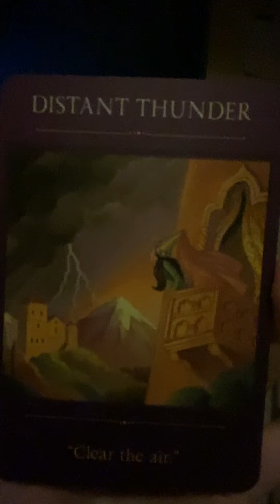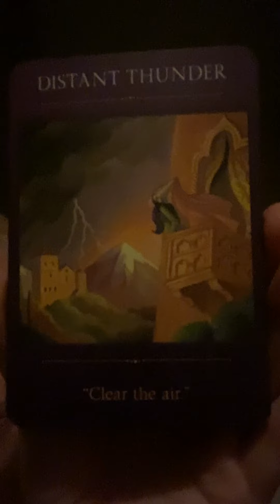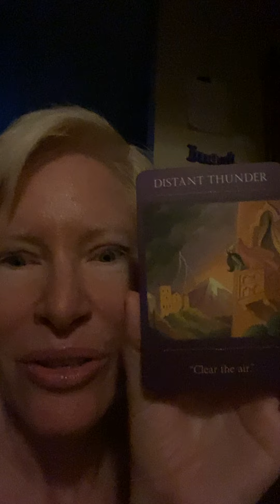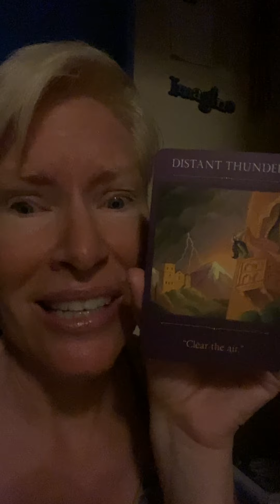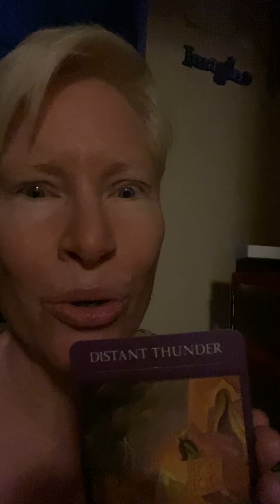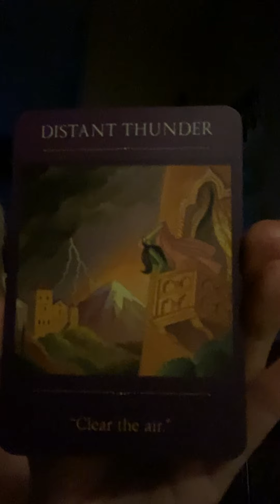Card Reading Where is Your Power Really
What are you embodying?  What is it REALLY that has you so upset right now?  In this simple card pull we connect- RECONNECT with the elements and understand the concept of what we are watching  unfold feeling powerless- and what we upset about in the NOT MAKING of our own personal Choices.  Where is your power?  Where is your attention?  What are you embodying?
Good stuff in a simple card pull with your favorite Intuitive Life Coach!
Remember- DO NOT give your power away through your attention and frustrations.  USE those energies you feel - feel them- own them- let them reveal what is hidden within you- that is where you have control- INSIDE is where you can make change NOW.
Love,
Bridgette

and
Resources used in this video and recommendations linked below.

INTUITION Resources:
You can explore some of the card decks I am using currently at the following links:

Denise Linn Sacred Traveler Oracle Cards: A 52-Card Deck and Guidebook
**USED IN THIS VIDEO**

Denise Linn Gateway Oracle Cards: A 52-Card Deck and Guidebook

Denise Linn Soul Coaching Oracle Cards: What Your Soul Wants You to Know

Denise Linn Sacred Destiny Oracle Cards: A 52-Card Deck and Guidebook

Radiant Wisdom Tarot Card Deck

Radiant Wisdom Tarot Deck & Book Set

Sacred Geometry Activations Oracle Cards

The Starseed Oracle: A 53-Card Deck and Guidebook by Rebecca Campbell

Angels and Ancestors Oracle Cards by Kyle Gray: A 55-Card Deck and Guidebook

Isis Oracle Cards by Alana Fairchild  Goddess Deck focused on Isis

Touched By a Horse Inspirational Deck (Whispers from a Horse's Heart)

Celtic Tree Oracle Cards

13 Moon Oracle Cards Cards by Ariel Spilsbury

The Celtic Shaman's Pack: Guided Journeys to the Otherworld

Goddesses: Knowledge Cards

Animal Spirits Knowledge Cards™: Paintings by Susan Seddon Boulet Cards  ***USED IN THIS ONE*

Rocks- I LOVE ROCKS!
Word Rocks

Great book reference for crystals and gems
Cunningham's Encyclopedia of Crystal, Gem & Metal Magic

The Spirit of Flight Journal

Heart of the Tree Journal  **my current journal***

Sunday Morning Coffee Support Mug: Support the Podcast!
Sunday Morning Coffee appears weekly on AboveLifeCHannel Youtube.